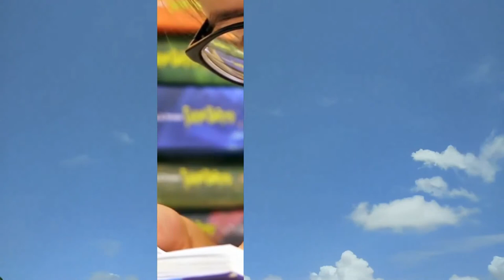Mami je to blázen - Erika Řičicová a Fešáci - (Music video Bob Martinec)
Mami je to blázen - Bob Martinec
To all my friends. People die but music is forever. Original song was recorded by Erika Řičicová a Fešáci. Music video Bob Martinec.